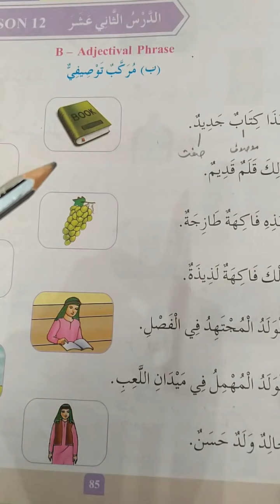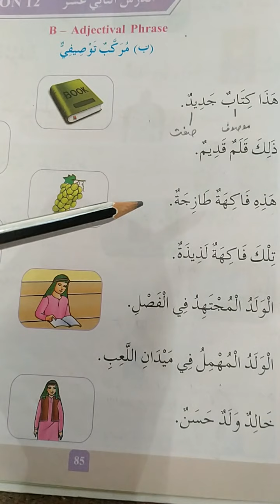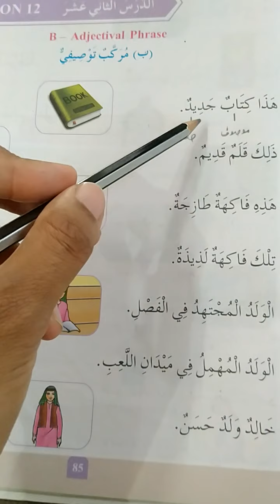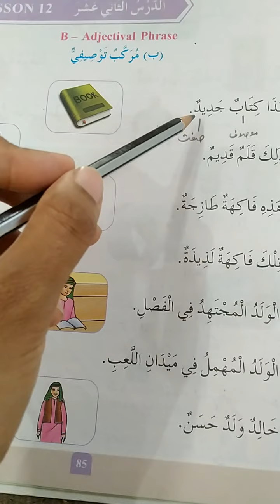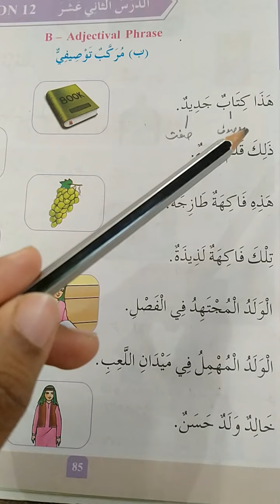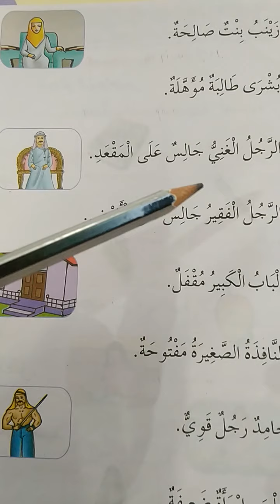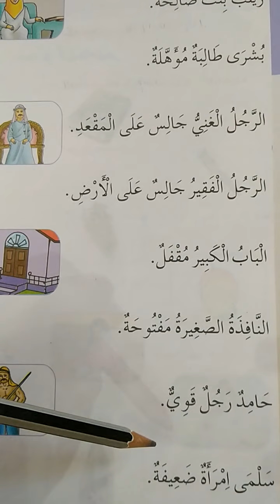Class 6 ARABIC: Lesson 12.